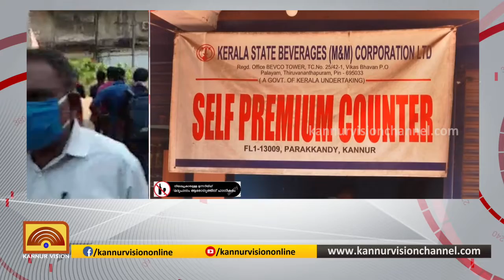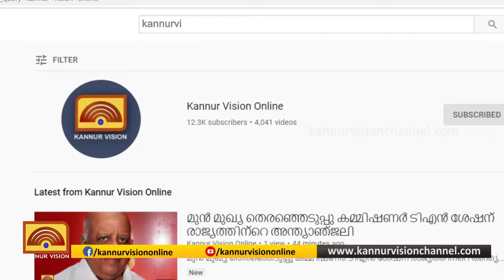ബെവ് ക്യൂ ആപ്പ് കാര്യക്ഷമമല്ലെന്ന പരാതി വ്യാപകം